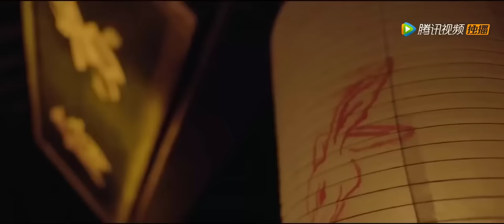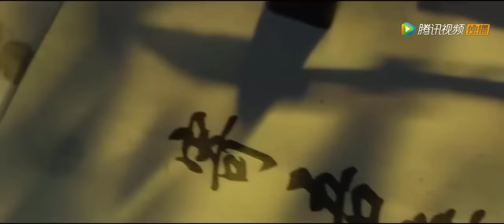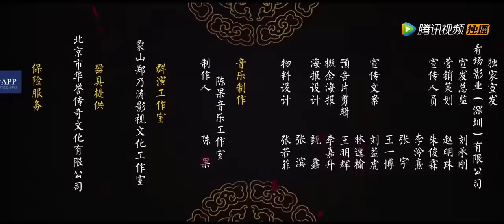【Thuyết Minh】VN DUB | The Yin and Yang Formula | Tưởng Tượng | Trang Phục【Phim trung quoc】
Thể loại
Tưởng Tượng | Trang Phục

Miêu tả：Trong thời điểm khó khăn, ma quỷ hoành hành, âm dương sư vĩ đại Xi Lansheng (do Wei Zheming thủ vai) cùng anh trai Aman (do Liu Qi thủ vai) lên đường tìm kiếm người vợ mất tích của mình nhưng trên đường đi họ bị một cô gái giết chết. Người quyết tâm trở thành âm dương sư vĩ đại Zou Wenxue (do Shi Xuejing thủ vai) bị vướng vào. Bậc thầy piano người Nhật Jiang Heming (do Li Mengxi thủ vai) luôn xuất hiện xung quanh họ một cách bí ẩn, bất cứ khi nào Xi Lansheng chuẩn bị chạm vào sự thật về sự mất tích của vợ mình là Li Pingyang (do Zhang Jingxuan thủ vai), các manh mối luôn đột ngột dừng lại. Dường như có một bàn tay vô hình nào đó đang kéo anh, buộc anh phải khám phá ra một bí mật bị phong ấn...